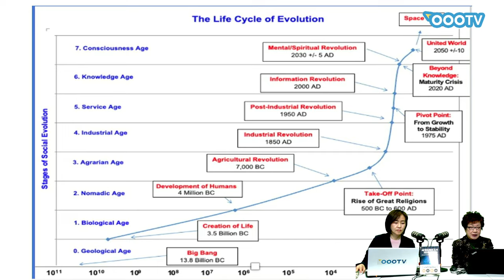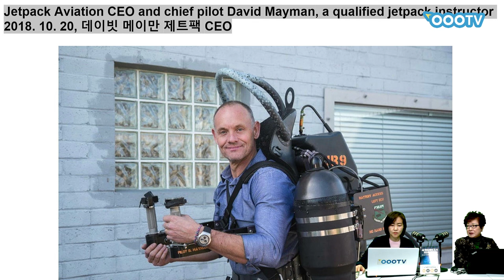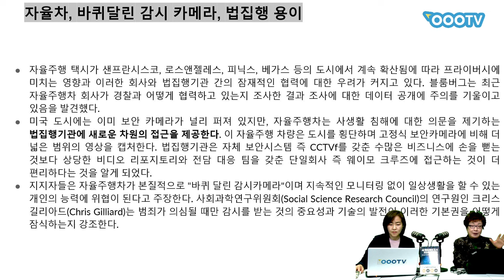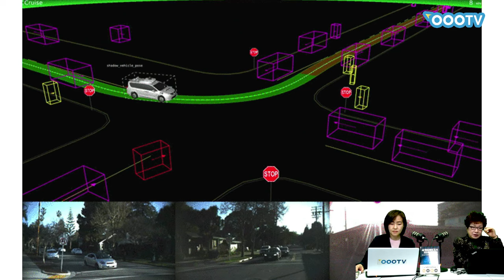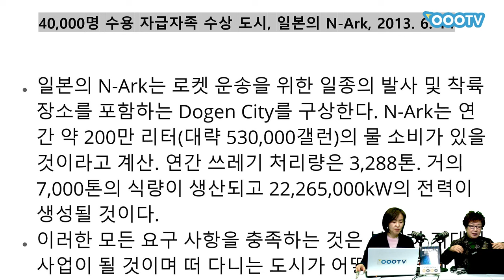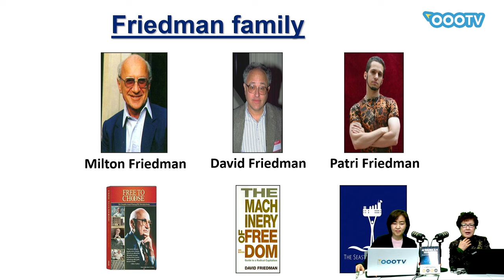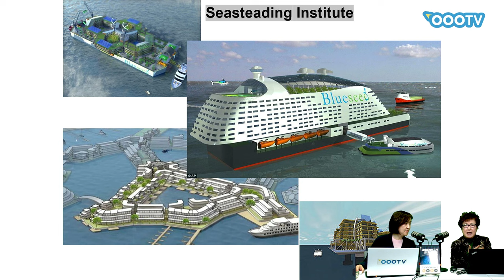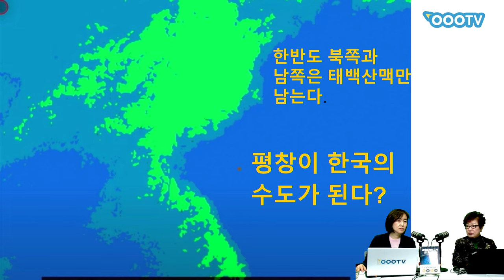[세계미래보고서 2024-2034] ⚡기후재난 비밀병기⚡ AI 드론의 미래❗ 자율차 블랙박스로 모든 범죄 잡아내❗기후변화 해상도시 👨‍👨‍👧‍👧 박영숙신간 경제경영 10위